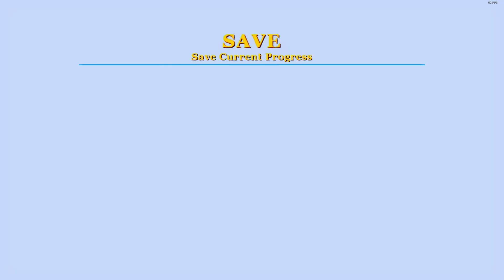Bully but its a little wacky